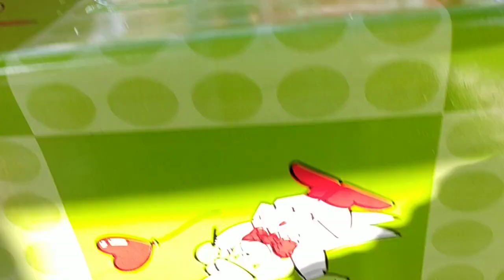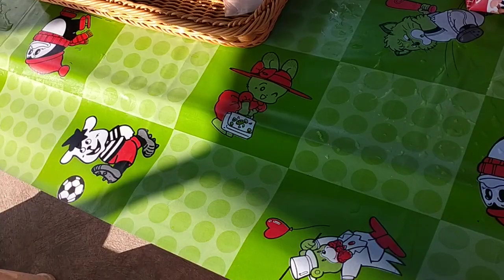ลักษณะการตั้งร้านขายน้ำอ้อยของผมครับ เผื่อเป็นประโยชน์ อ้อยคั้นน้ำ อ้อยสุพรรณบุรี50 ตลาดโพธิ์ชัย